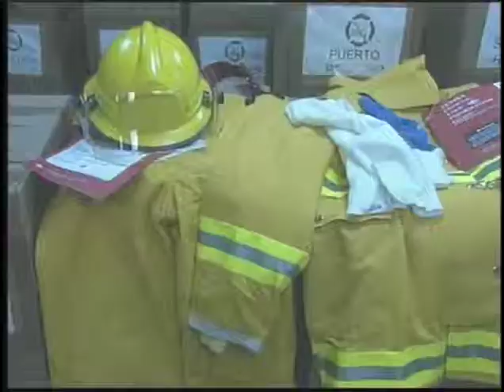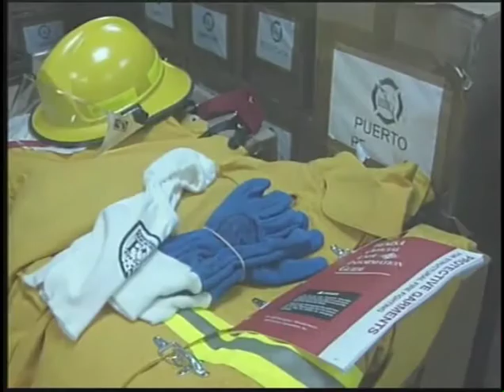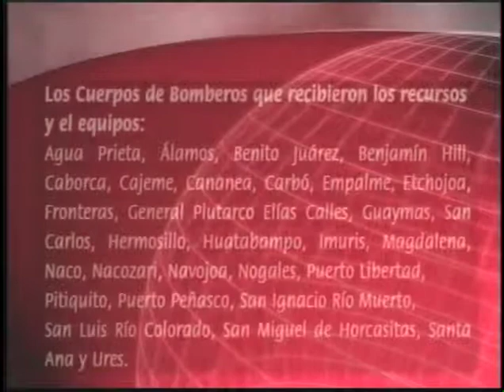Entrega de recursos a bomberos JULIO 2005